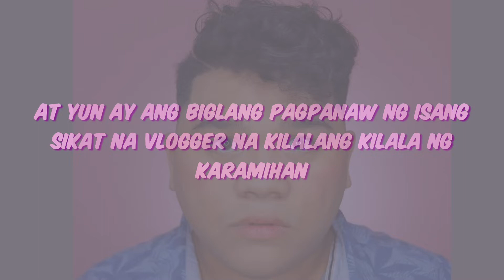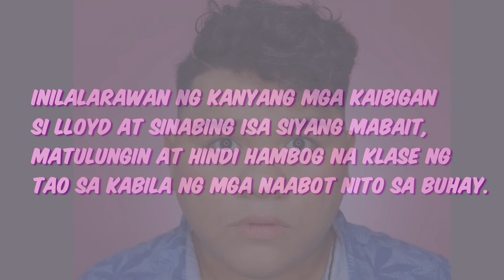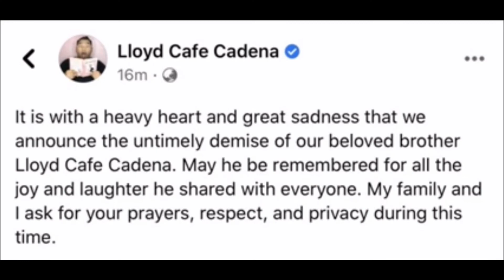🔴 SIKAT NA VLOGGER NA SI LLOYD CADENA PUMANAW NA SA EDAD NA 26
Lloyd Cafe Cadena was a Filipino vlogger, meme creator, and author. He was one of the most popular YouTube stars from the Philippines, amassing over 5 million subscribers on the platform at the time of his death.